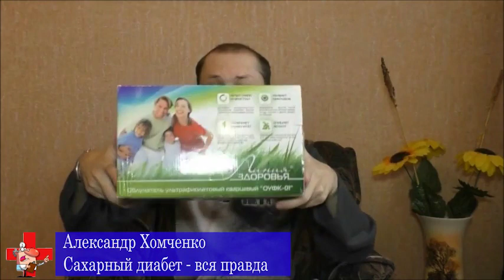Облучатель ультрафиолетовый кварцевый "ОУФК-01" СОЛНЫШКО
Очищение воздуха в помещении от микробов нам очень хорошая профилактика от многих болезней.А с пересаженной почкой эта лампа облучатель ультрафиолетовый кварцевый "ОУФК-01" СОЛНЫШКО просто не заменим по своим размером,цене и качеству.Тем более что лампа облучатель ультрафиолетовый кварцевый "ОУФК-01" Солнышко лечит более десятка болезней начиная от обычного насморка до разнообразных опухолей.
Если у Вас возникли какие-либо вопросы,пишите мне в контакте в личные сообщения, я Вам обязательно отвечу